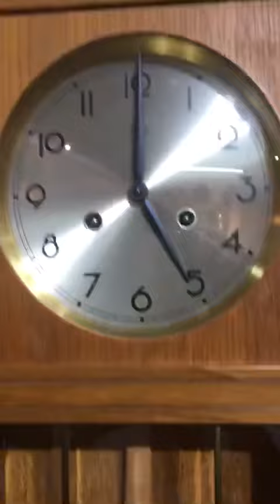Đồng hồ ĐỨC HEMLER.ĐT0974643294zalo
ĐH Teka máy Hermle Đức độ mới 95% như mới tuyệt đẹp bày phòng khách miễn bàn
Máy 3 gong 3 búa đánh Bing bong
Kính trên mo kính rào dưới  7 mảnh
KT. Cao 82cm. Ngang33cm. Sâu 15cm. Mặt số 18.5cm.
Đã test kiểm tra vô dầu cân chỉnh chạy tốt
ĐT.0974643294zalo